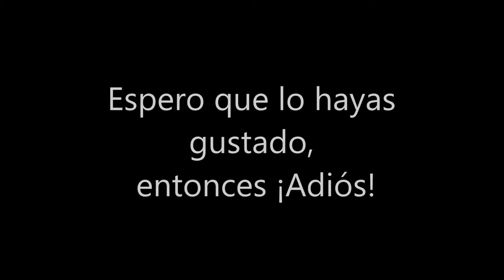Baile Final después del Café Teatro 11-3 (Grupo A) 9.DIC.16 Naionix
Después de la historia, Xoán nos da unas palabras...

Luego comienza el baile especial...

NOTA ESPECIAL, DEBIDO AL COPYRIGHT LA CANCION ORIGNAL SE TUVO QUE SER ELIMINADO PARA EVITAR QUE SU CANTANTE ENVIAN ALGUEIN A BLOQUEAR NUESTRO VIDEO.